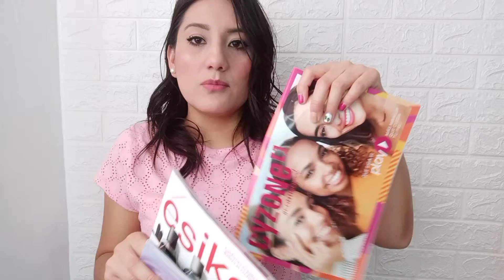HAUL BELCORP CAMPAÑA 14 2022 || LANZAMIENTO DUO TATTOO Y PREMIO CON DEFECTO 😒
Les comparto el link donde ya puedan comprar en mi tienda en linea y recibir su pedido hasta la puerta de su casa 😀

@ Lupi.taluu